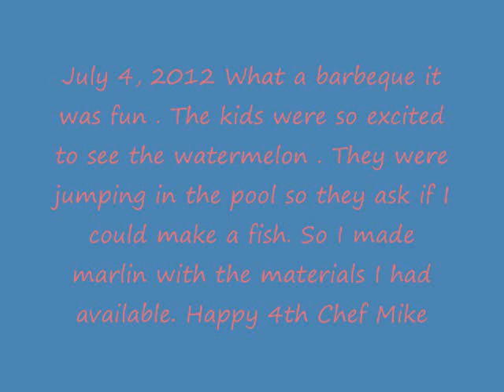Chef Mike's Watermelon fish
Watermelon fish, Garde Manger , Catering , Centerpiece, Chef Mike, Gardemangermike, food art